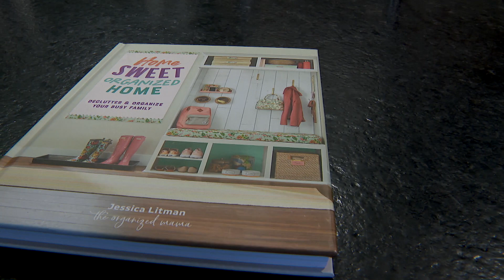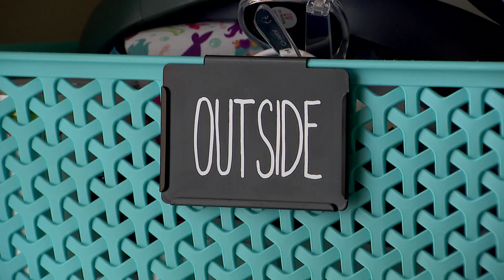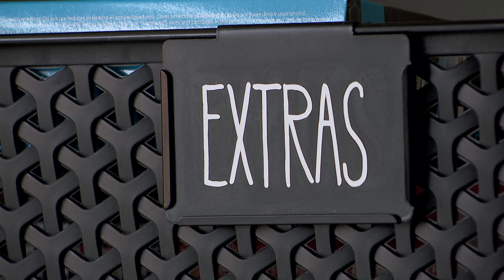Maple Grove’s ‘Organized Mama’ Helps Families Declutter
Even in her former career as a teacher, Jessica Litman had the organizational bug. Now she's teaching families how to get organized though her book, workshops, speaking engagements and one-on-one virtual coaching. "I really want moms and families just to feel that calm in their space, with everything going on in the world, especially right now, it just makes sense that home should be your place of peace," Litman said.